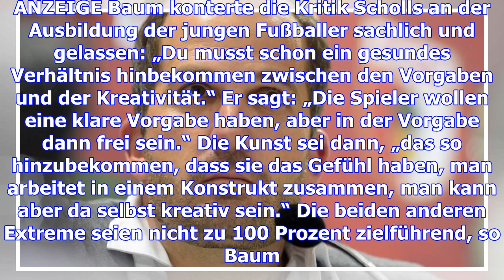Fca-trainer baum zur kritik von scholl: gesunder mix ist wichtig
Manuel Baum reagiert gelassen auf Scholls Kritik an der Trainerausbildung. Der hatte mit harten Wort...